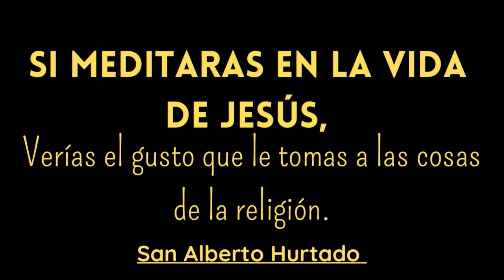SANTA MISA DE HOY | Con el Padre Umaña Ángel / 17 de Mayo